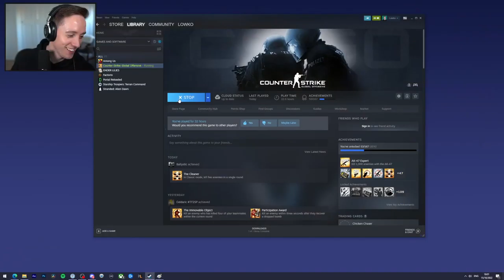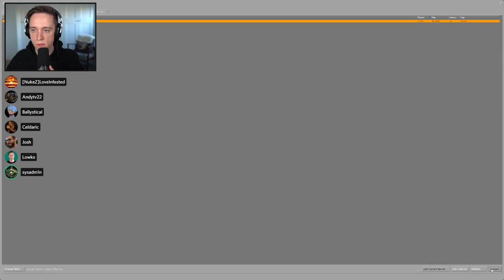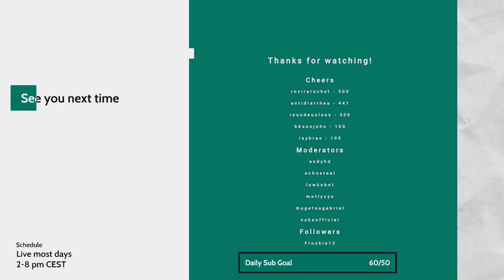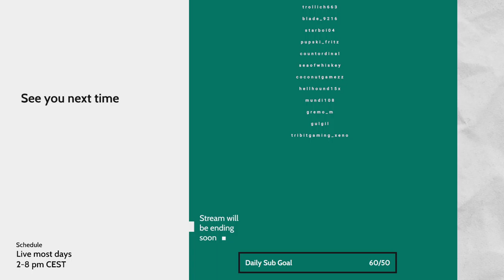LowkoTV: October Patreon Arcade Night! (2022)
This is LowkoTV Patreon Arcade Night from 15 October 2022. Enjoy it!